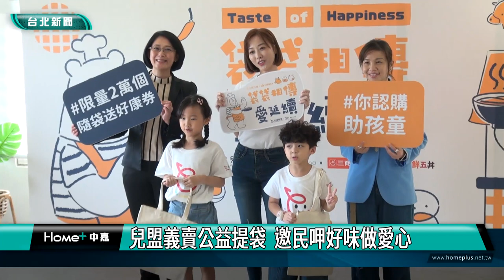公益 弱勢|兒盟義賣公益提袋 邀民呷好味做愛心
為幫助弱勢兒少獲得溫飽，兒福聯盟攜手愛心企業推出「袋袋相傳愛延續-幸福愛公益提袋」義賣活動，並邀請藝人夏語心擔任愛心大使，號召民眾認購公益提袋，義賣所得將全數捐贈給兒福聯盟，作為弱勢兒少脫困基金。

藝人夏語心和小朋友一起製作愛心便當，只見小朋友大把抓起牛肉、排骨和配菜，將便當塞滿滿，像是要讓弱勢兒少吃飽飽。為幫助弱勢兒少獲得溫飽，兒福聯盟攜手愛心企業推出「袋袋相傳愛延續-幸福愛公益提袋」義賣活動，並邀請藝人夏語心擔任愛心大使，號召民眾認購公益提袋。

由兒福聯盟精心設計的幸福愛公益提袋，將義賣品牌「囝仔Yina」吉祥物，融入愛心企業的視覺意象，用童趣構圖呈現出美味料理，帶給人們暖胃也暖心的幸福感。

即日起到2023/1/5，到全台「三商巧福」或「三商鮮五丼」，不限用餐金額，加購99元即可獲得兒盟幸福愛公益提袋，隨袋還附贈一張「美食好康券」，邀請民眾一起享受美食、分享愛心。